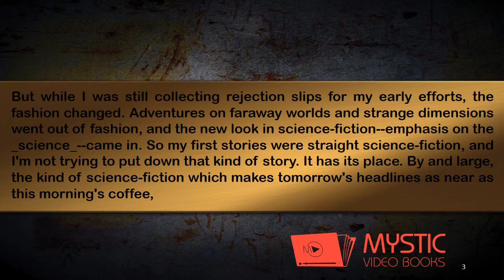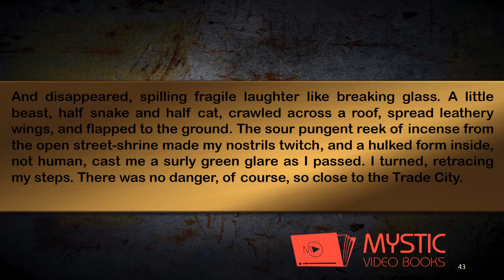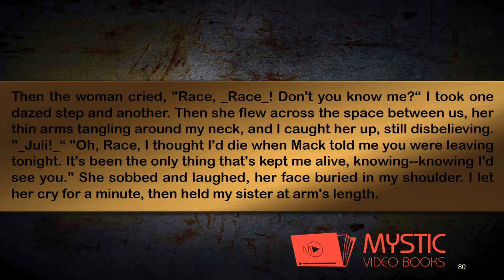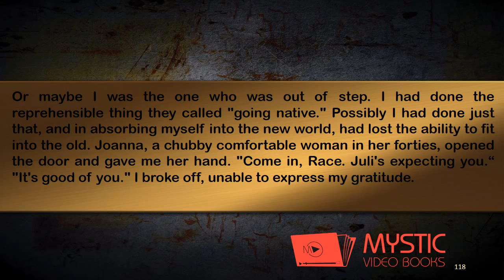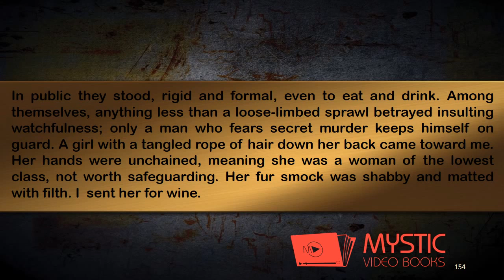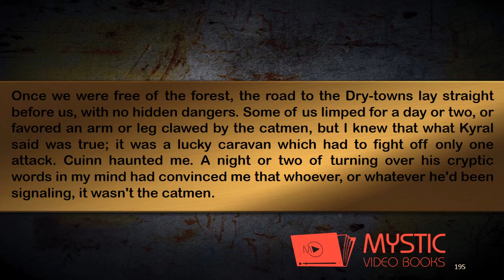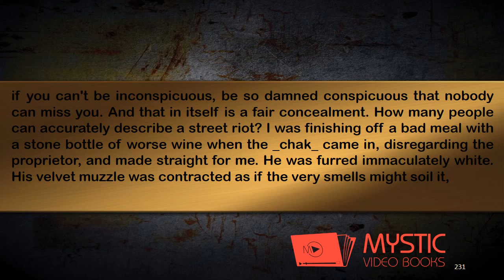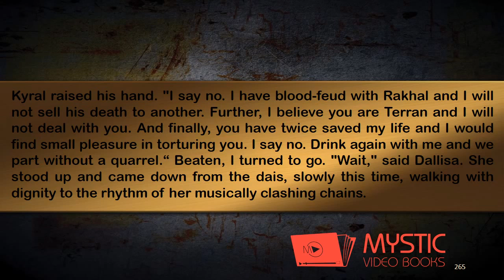The Door Through Space 1 2 Video Audiobook By Marion Zimmer Bradley